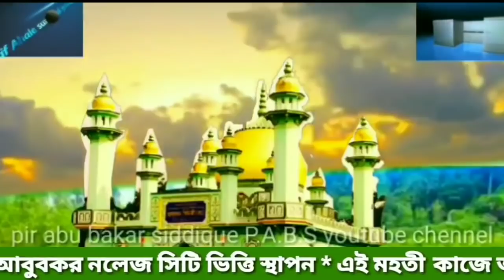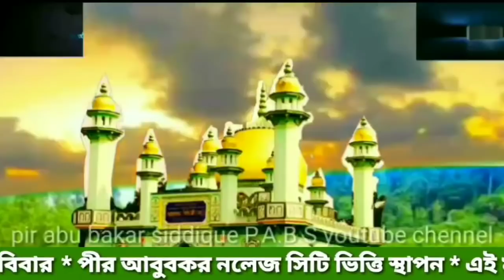সলপ মসজিদ পাড়া হাওড়া,পীরজাদা মোঃ আব্বাস সিদ্দিকী সাহেব, md abbas siddique saheb,furfura sharif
17/11/2019

আব্বাস সিদ্দিকী
চ্যানেলের বিবরণ

এবং ফুরফুরা শরীফের পীর সাহেব পীরজাদা গণের ও আলেম-ওলামাদের নিত্য নতুন জলসা ও নাত পাইবেন , ( Pir_Abu_Bakar_Siddique_PABS) ইউটুউব চ্যানেল চ্যানেলটি অবশ্যই সাবস্ক্রাইব (subscribe) করে রাখুন,, এবং লাইক কমেন্ট ও বন্ধুদের সঙ্গে সিয়ার করুন

সংগঠনের Furfurasharifasj 👇👇apps👇👇
 জলসা, ওয়াজ, বিবৃতি, বার্তা, নাত, সমাবেশ, লিঙ্ক

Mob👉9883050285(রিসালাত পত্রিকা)